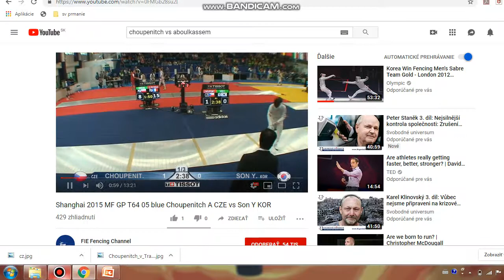Best points Alexander choupenitch foil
Czech fencer Alexander choupenitch
Men´s foil